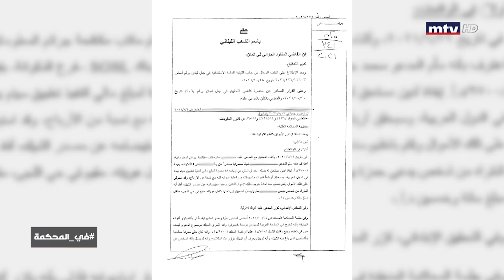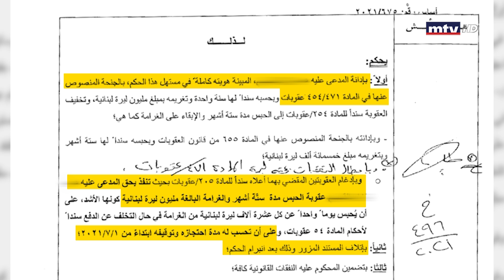في المحكمة - طلب منه المال بحجة الشراكة في الربح... وهكذا كانت الخديعة قبل صدور الحكم من المحكمة